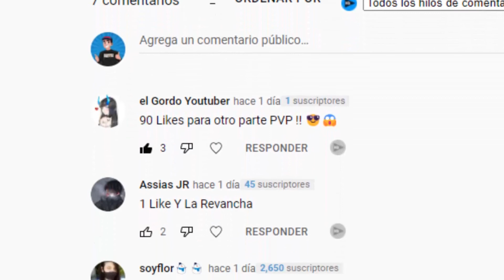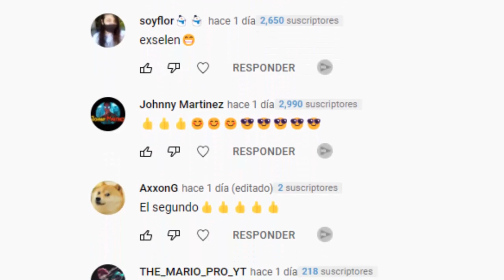el juego de terror garrys mod mapa horror - (jugando con mi amigo juan) 😨